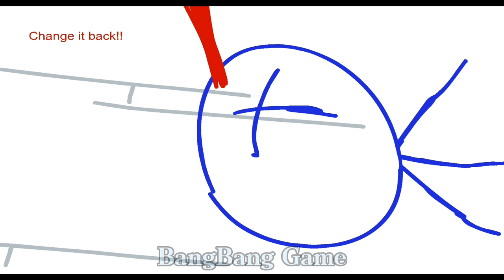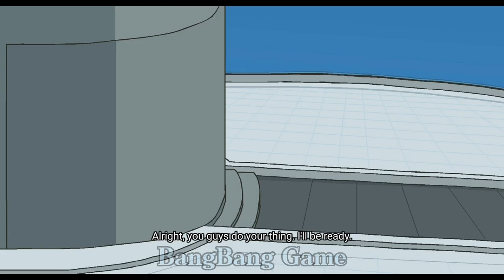The Adventures of Henry Stickmi _ 6 - Mission. The Henry Stickmin Collection _ Full Game.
JThe Adventures of Henry Stickmi _ 6 - Mission. The Henry Stickmin Collection _ Full Game.